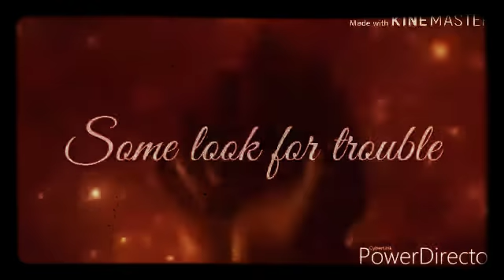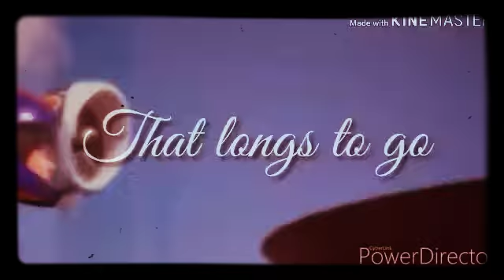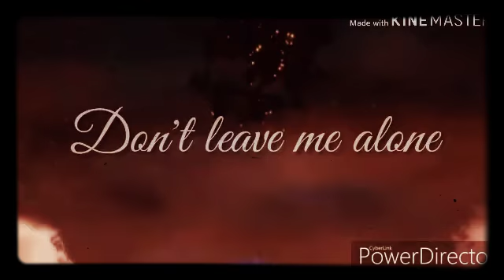Into The Unknown ~ Kingdom Hearts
Song: Into The Unknown (Panic at teh disco, Nightcore)
Footage: Kingdom Hearts 3
Editors: Powerdirector and Kinemaster